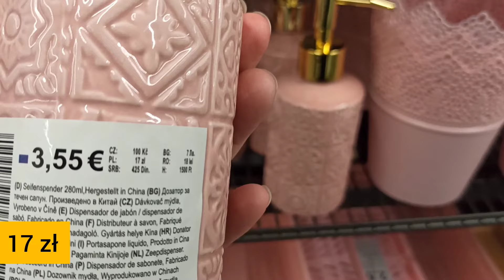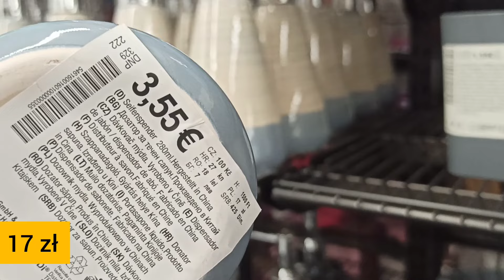KIK🛍️Przegląd sklepów i półek🔥